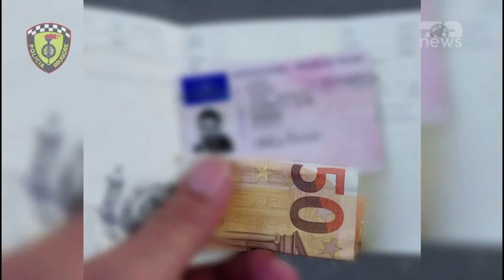Top News/ Iu dhanë ryshfet policëve, shkon në 64 numri i personave të arrestuar për korrupsion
Shkon në 64 numri i personave të arrestuar “për korrupsion aktiv” të punonjësve të Policisë Rrugore e mbetur në tentativë. Së fundmi, 3 shtetas janë arrestuar, përkatësisht shtetasi me inicialet R.V. 53 vjeç, i cili ka rezultuar në gjendje të dehur, shtetasi me inicialet A.T. 22 vjeç, i cili u konstatua duke përdorur aparatin celular gjatë drejtimit të automjetit, si dhe shtetasi me inicialet A.G. 28 vjeç, i cili u konstatua duke përdorur aparatin celular gjatë drejtimit të automjetit.Të kapur në shkelje, këto shtetas kanë tentuar t’i ofrojnë punonjësit të Policisë së Shtetit ryshfet.